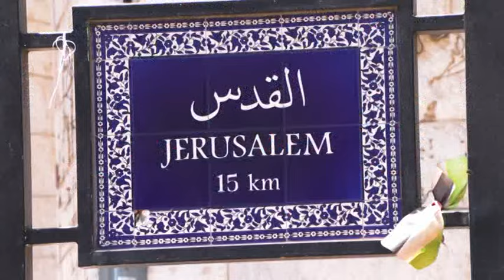Palestinos celebran reconocimientos, Israel los repudia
La iniciativa de España, Irlanda y Noruega de reconocer a Palestina como Estado fue celebrada en los Territorios Palestinos y repudiada por Israel.